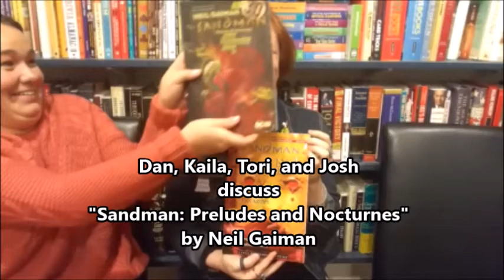Episode 305- "Behind a Laurel Tree" by Sappho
Panel: Larry, Jesi, Tori, Josh
Discussion Starter: Josh
Category: Poem